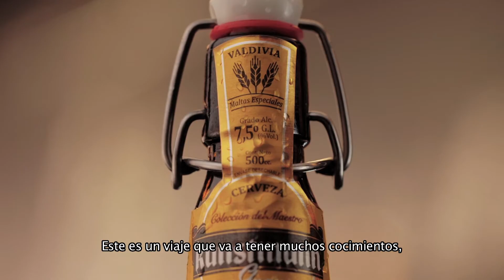"El Viaje Continúa, Kunstmann Gran Lager." - Parte 07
Nuestra Kunstmann Gran Lager no es el fin de la historia. Te contamos por qué seguiremos innovando.